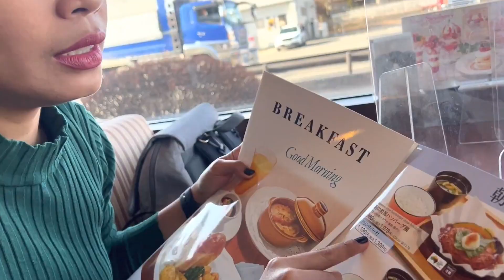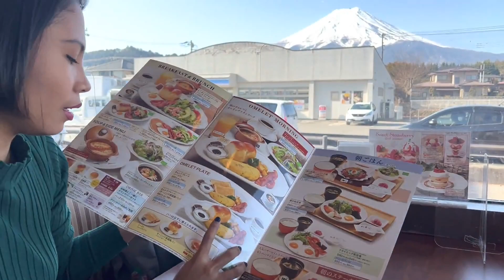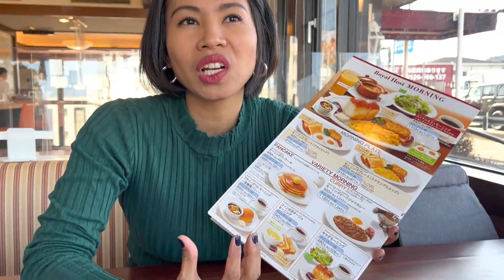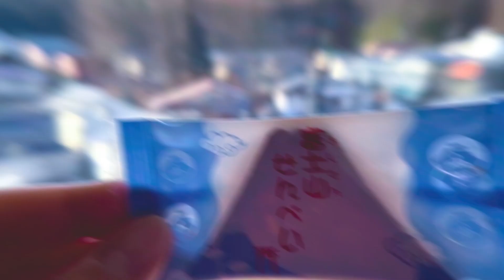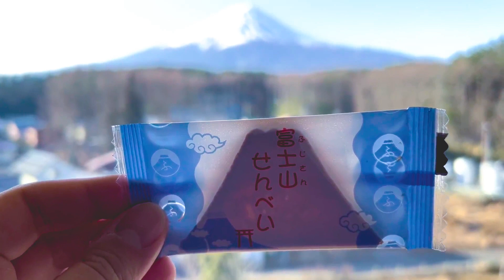HOTEL PRAKTIS GUNUNG FUJI!! PEMANDANGAN YANG LUAR BIASA!!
Gunung fuji memang gunung yang paling dicari-cari dan pengen dilihat setiap saat kalau di atasnya lagi ada salju gini. Bangun tidur mau langsung lihat gunung fuji, mandi onsen bisa lihat gunung fuji, jalan sebentar bisa liat gunung fuji, semuanya bisa kalian nikmati. Nah divideo kali ini sera tabi bakal merekomendasikan hotel yang bisa ngeliat gunung fuji setiap saat. Jadi yuk lihat video klai ini
Terima Kasih :)